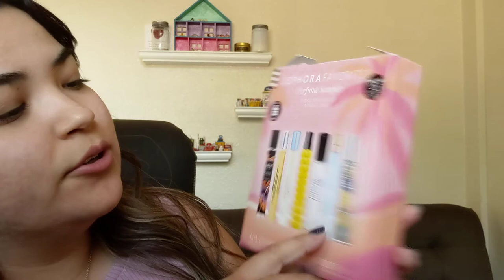Reviewing Kyutee Nail Strips and Sephora Bestselling Tropical Perfume Sampler Set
Link to Kyutee Nail Strips
Link to Sephora Sampler